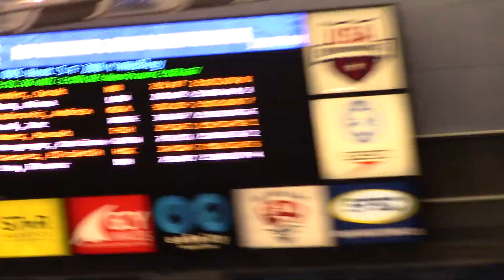200 IM Diana